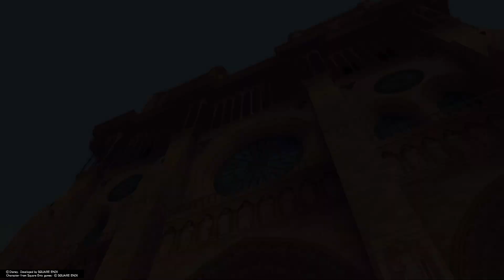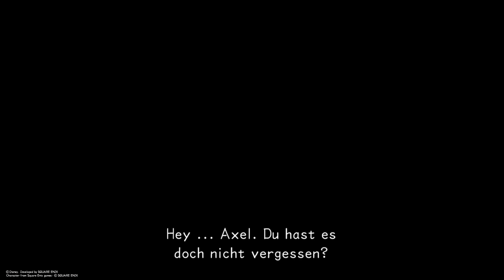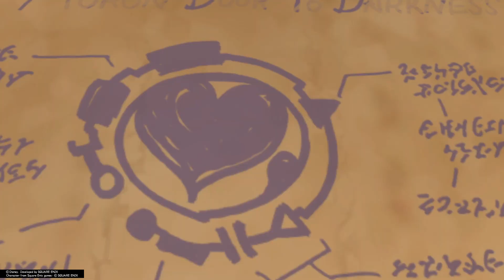KINGDOM HEARTS Dream Drop Distance - HD 2.8 Final Chapter #12 Die Storyvideos (Sora's Story 1/3)